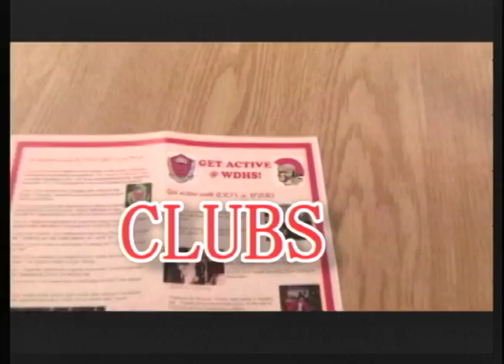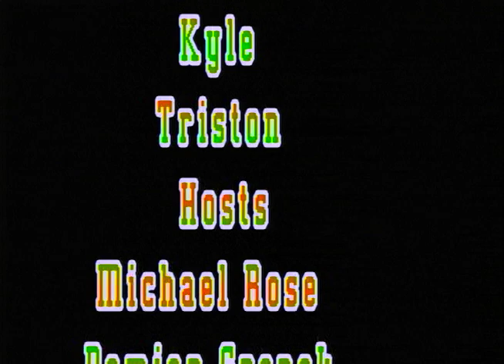WINTV Dec 4, 2015